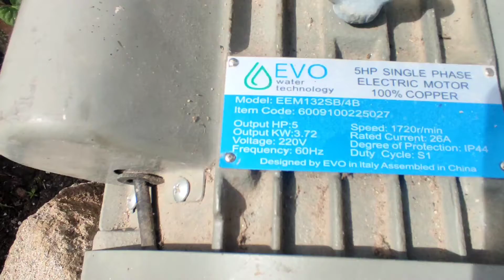INSTALL OF 5HP ELECTRIC MOTOR FOR 4HP SURFACE WATER PUMP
Good day every one.
in this video ipapakita ko po SA inyo yong pag install namin nang 5hp electric motor para SA 4hp Surface Water pump..lakas humigop nang tubig yong pump.

SA pag install namin nang motor natagalan kami Kasi yong ikot nang electric motor ay pa kanan.
dapat ay pakaliwa sana para  magka Much yong pump at Ang motor ..
kaya Ang ginawa namin nag welding uli kami nang bracket Ang pagpa andar namin ayon ok na lumabas na Ang malakas na tubig pero mga after 3 minutes pumutok Ang running capacitor nang electric motor.
bagong Bago payong electric motor mga ka jv.
abangan mga ka jv yong karugtong nang ating video.